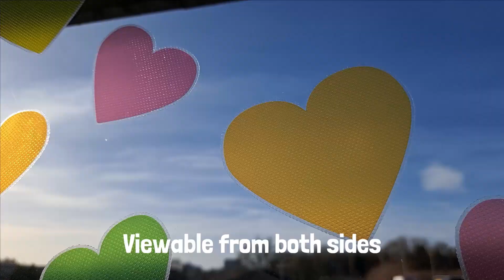How to Apply our Pastel Heart Window Stickers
These rainbow heart window stickers are the perfect way to brighten up your windows. Designed for a child’s bedroom or playroom, these girly window stickers co-ordinate perfectly with our unicorn wall sticker collection and heart shape wall sticker collection.

Easy to apply – simply peel and stick! The window stickers are also re-positionable, so if you fancy changing the arrangement or if you move rooms then just keep the backing sheet and use this to transfer the window stickers. The window sticker comes on opaque material, meaning the rainbow colours appear nice and vibrant however also let the sunlight through your window.